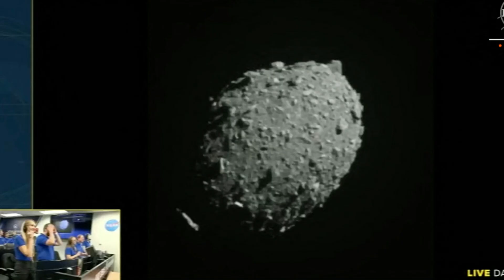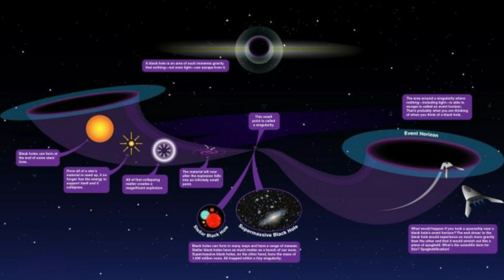మరోసారి ఓం శబ్దం విని వణికిపోతున్న ప్రపంచ దేశాలు.! దెబ్బకి భయంతో కింద పడిన శాస్త్రవేత్తలు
watch:మరోసారి ఓం శబ్దం విని వణికిపోతున్న ప్రపంచ దేశాలు.! దెబ్బకి భయంతో కింద పడిన శాస్త్రవేత్తలు